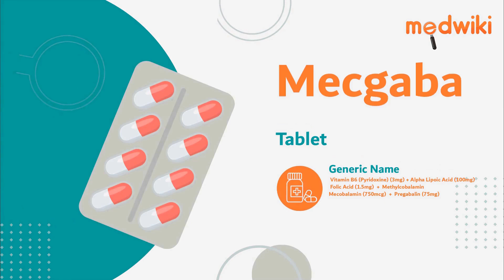Mecgaba Tablet | Uses, Work and How to take In English.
Mecgaba Tablet
Composition- Alpha Lipoic Acid (100mg) + Folic Acid (1.5mg) + Methylcobalamin/Mecobalamin (750mcg) + Pregabalin (75mg) + Vitamin B6 (Pyridoxine) (3mg)

Introduction
It is used to treat neuropathic pain.

They provides essential nutrients to the nerves and rejuvenates damaged nerve cells.

Take this medicine in the dose and duration as advised by your doctor. It is to be taken empty stomach.